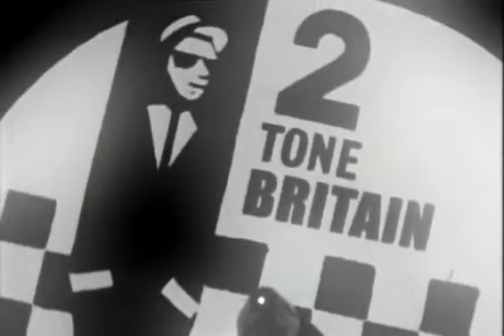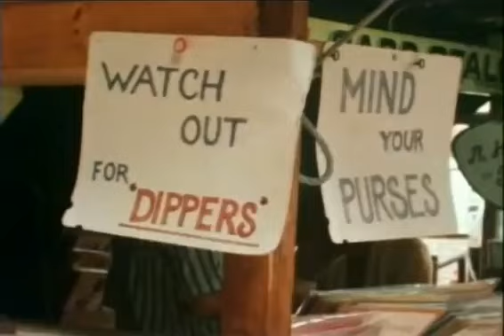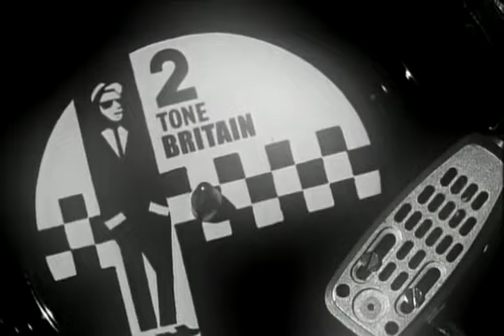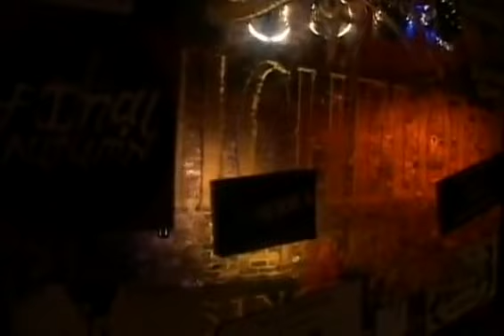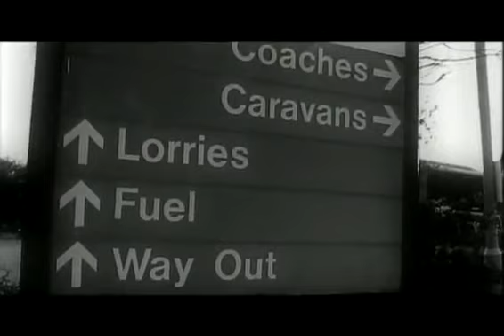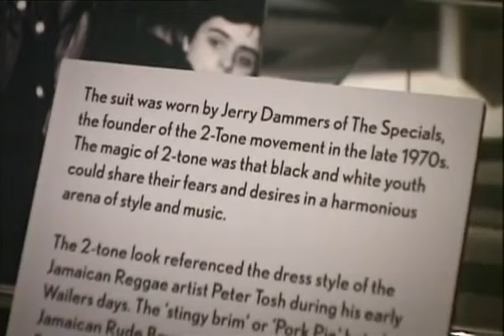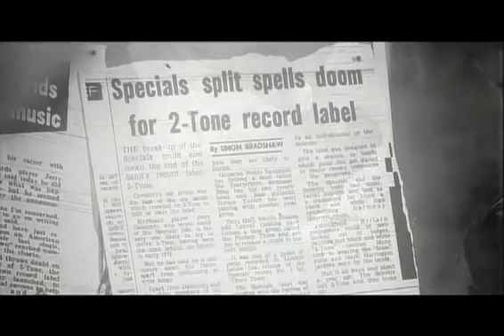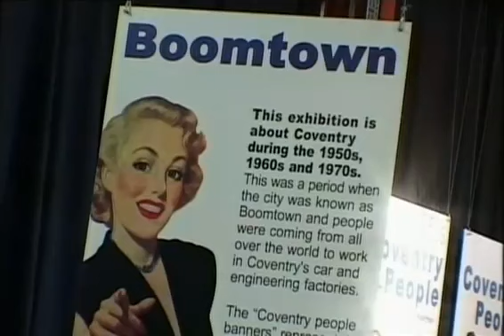2 Tone Britain - Documentary Of British 2 Tone Ska